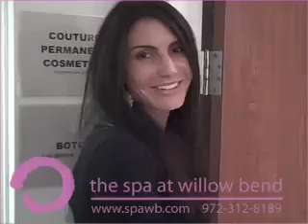PLANO SPA EVENT IN PLANO, TEXAS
SPA EVENT IN PLANO - PLANO SPA EVENT AT THE SPA AT WILLOW BEND IN PLANO, TEXAS. WE'RE HAVING FUN!